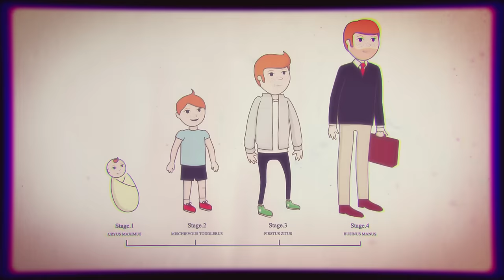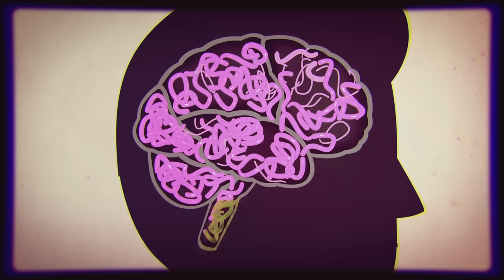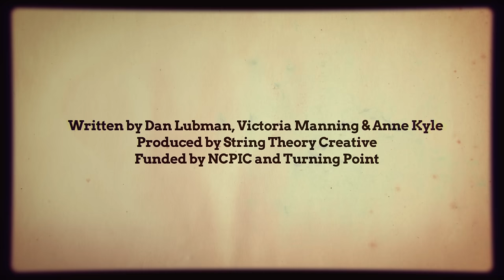Effects of cannabis on the teenage brain NCPIC + Turning Point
A short animated video about the effects of cannabis on the brain. Brain development, adolescence and short and long-term effects of cannabis/weed/pot are explained in simple language.

for more evidenced-based information on cannabis and quick facts.